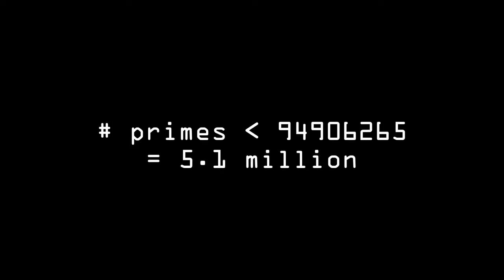Testy pierwszości 8/9 - kompromis między wielkością wykorzystanej pamięci a czasem wykonania